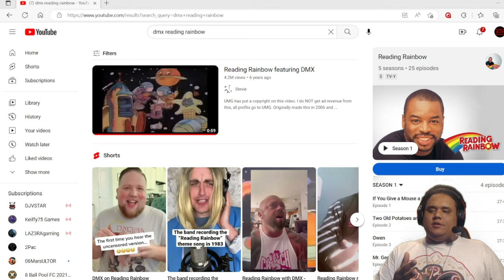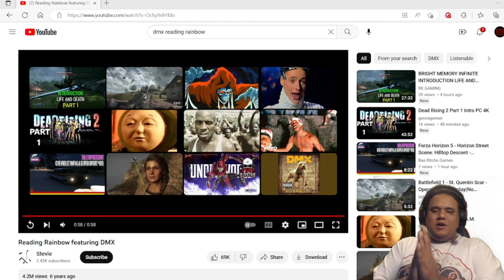DMX Reading Rainbow REACTION